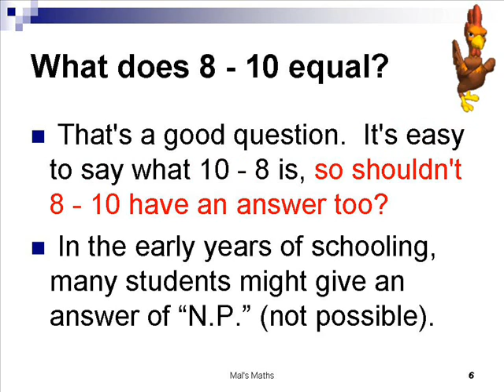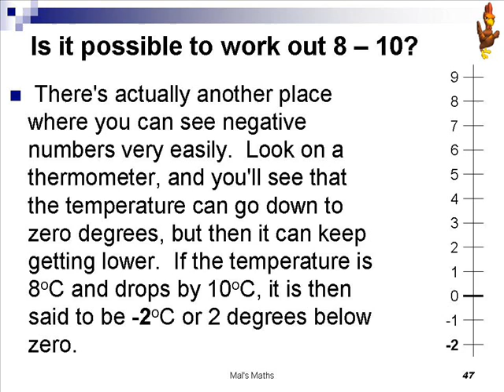Introduction to Negative Numbers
Is it possible to subtract 10 from 8?   If so, what is 8 - 10 ?